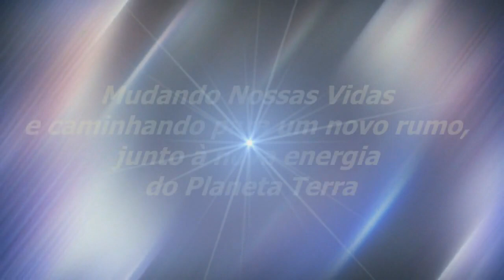A Força Maior Da Criação | Sinuhe da Silva Vieira - Momentos Especiais Regeneração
Veja Esse Vídeo! A Força Maior Da Criação | Sinuhe da Silva Vieira-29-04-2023-Momentos Especiais do Programa Regeneração de 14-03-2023- De Coração Leve | Assista, também, na Íntegra,